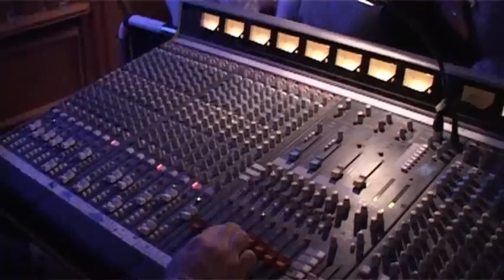Christmas Party Stukenbrock Die Emsperlen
Die Weihnachtsparty im Gasthof Zur Post mit der Showband " Die Emsperlen " . Coole Band , lecker Essen + nice Girls .